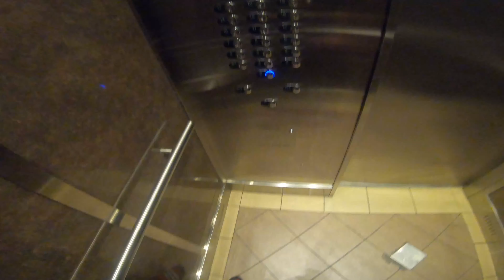BEST COLLEGE IN CANADA?MOTOVLOG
I get this question asked very frequently what is the best college for culinary or hospitality.

Honestly the answer is every college that allows you to study and work in canada is good enough location does matter but in terms of learning they all are more or less the same !

Uber eats can turn your free time in to money. Very easy to do and make money while spending time together! or you can walk and deliver food good cardio while making cash. Even bike and make eve more!

UBer Link :Hey! I deliver with Uber and think you should try it too. Sign up with my referral link today and you could qualify for a new promotion where you are guaranteed to make at least $200 in total payout for your first 50 trips